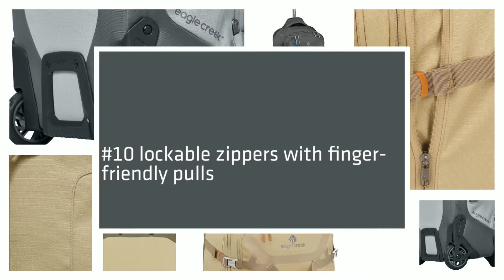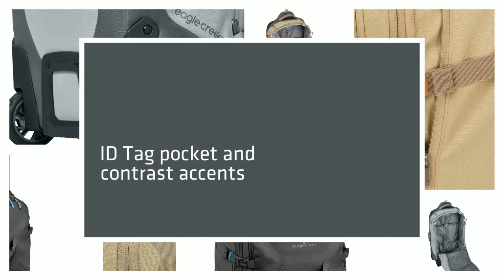Eagle Creek Outdoor Gear Load Warrior 26 - LuggageFactory.co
When activities dominate, the Load Warrior™ 26 is the bag for you. Lightweight, durable, and functional, it’s got tons of handles for easy maneuvering, lash points and compression straps for gear, and an Equipment Keeper™ to secure gear to the top of your bag. Plus it expands for more packing space as you pick up goodies along the way.